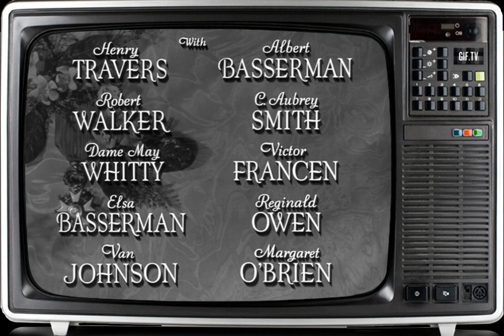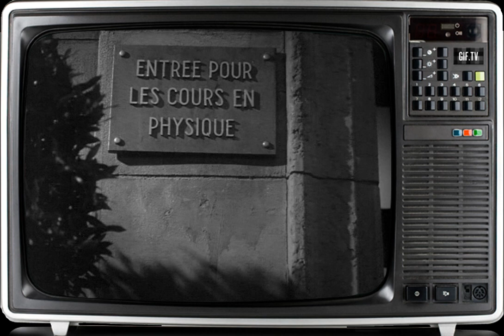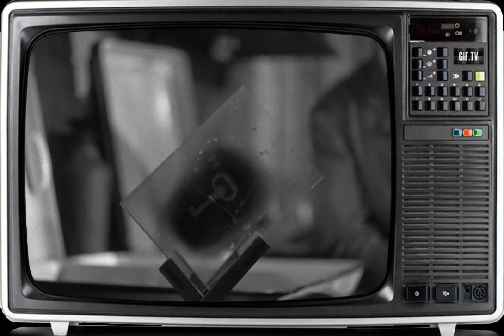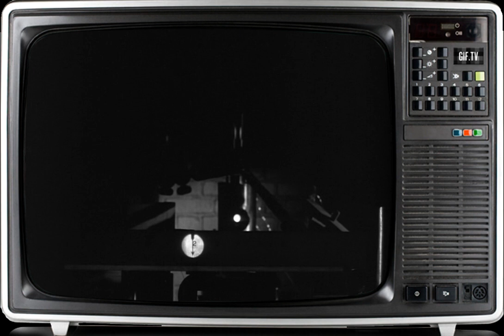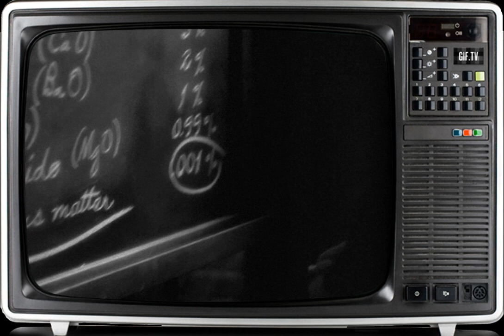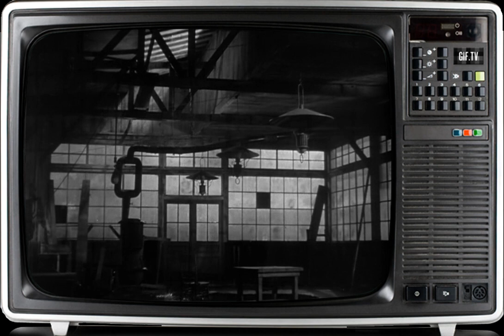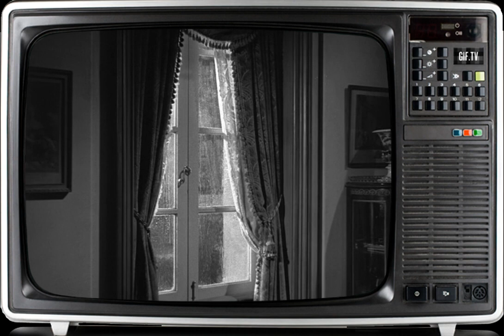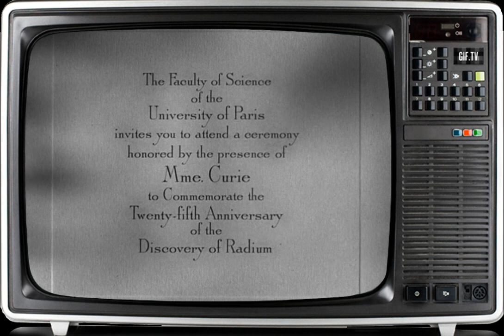명화극장 Madame Curie(퀴리 부인) 1943 한글자막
감독 : 마빈 르로이
주연 : 그리어 가슨, 월터 피죤

라듐 발견
여성으로는 최초로 노벨상 수상
1903년 노벨 물리학상
1911년 노벨 화학상 수상
노벨상을 2회 수상한 것도 최초임